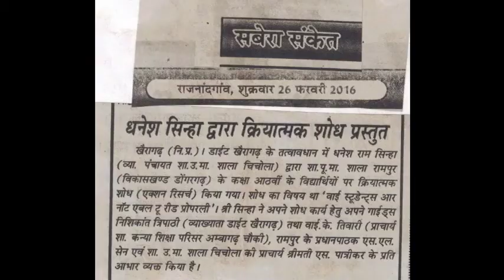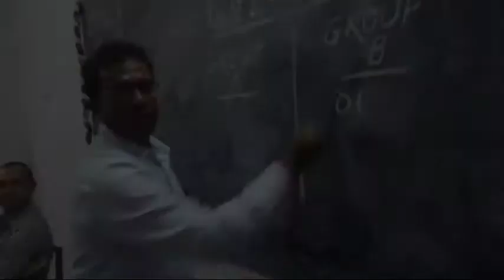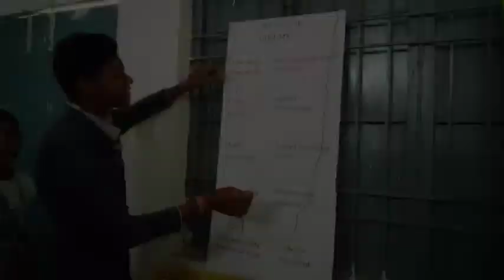Dhanesh Sinha - My Biography